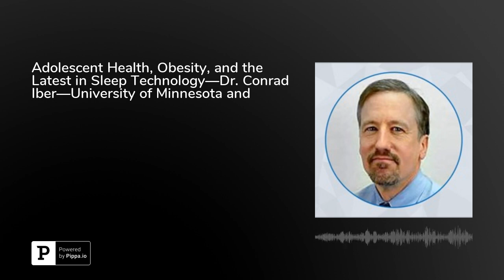Adolescent Health, Obesity, and the Latest in Sleep Technology—Dr. Conrad Iber—University of Minn...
Dr. Conrad began his career studying patterns of sleep interruption and doing work in various areas of epidemiology, and lately he’s been working to improve population health and sleep conditions while entering the realm of policy and population management within larger healthcare systems.More recently, he’s been working in conjunction with the University of Minnesota on the evaluation of school start time issues and the connection between sleep, obesity, and adolescent health.&nbsp;“Adolescents have by nature a delay in their sleep schedule, beginning roughly around the age of 12…independent of their tendency to surf the internet and study late into the evening, there’s perhaps a stronger drive to go to bed later and get up later,” says Dr. Iber. As quasi-experimental evidence of this, some schools that have tried out later start times have seen better academic performance, fewer car accidents, improved moods and attention spans, and better overall sleep health. Conversely, a study out of Fairfax, VA found higher suicide rates, weight gain, and decreased academic performance among adolescents who regularly get fewer than five to six hours of sleep. So, why haven’t widespread reforms been implemented?Dr. Iber provides the answer to this question and many others, discussing a range of topics to include the latest advances in sleep medicine, such as the increased use of home monitoring and wearable devices to track sleep duration among patients who can’t make it to a sleep clinic for in-house studies. He also touches on the increased emphasis being placed on police officers, health care providers, bus drivers, and other public service members to improve their sleep health. According to Dr. Iber, there is a growing awareness and acceptance of the importance of sleep, which is nothing but positive for individuals and public health in general. Interested in learning more? Press play for all the details.